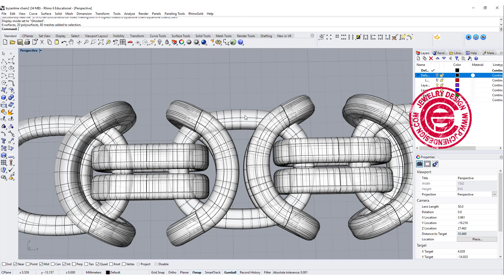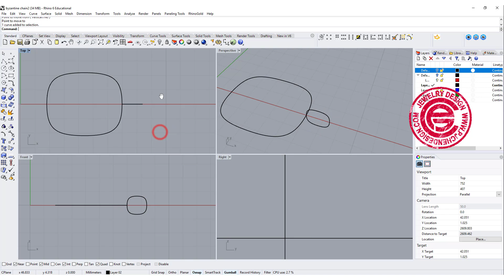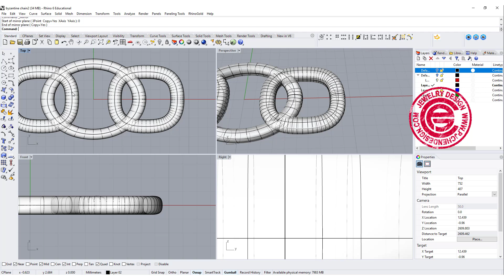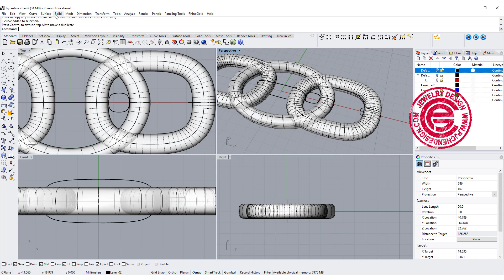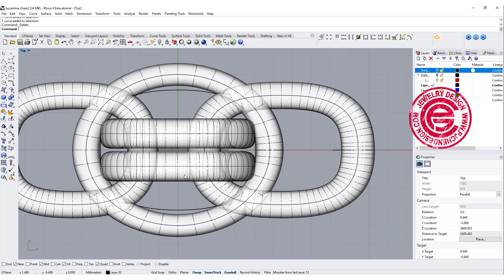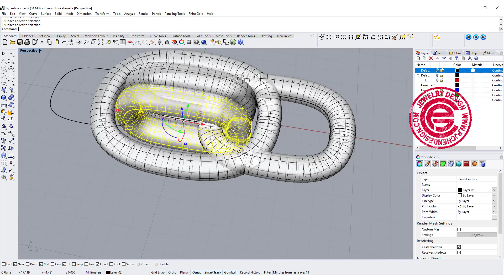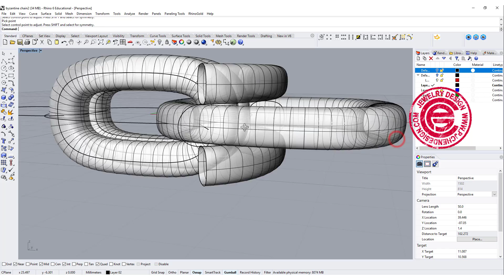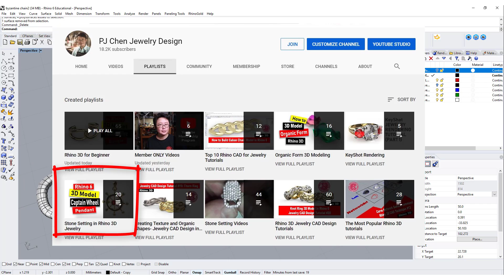Byzantine Chain 3D Modeling in Rhino 6: Jewelry CAD Design Tutorial #113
In this Rhino 3D jewelry tutorial, I would like to show you how to arrange links to construct this Byzantine style of chain.

✌Or Click on "APPLAUD" button under the video to donate $2